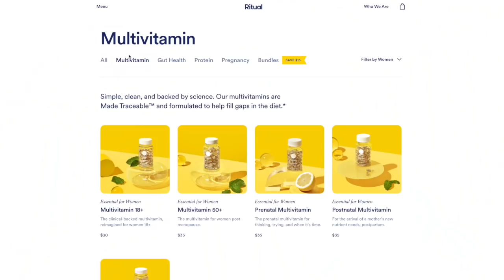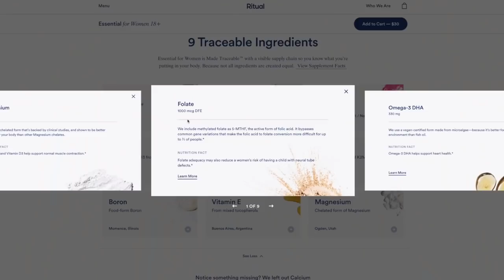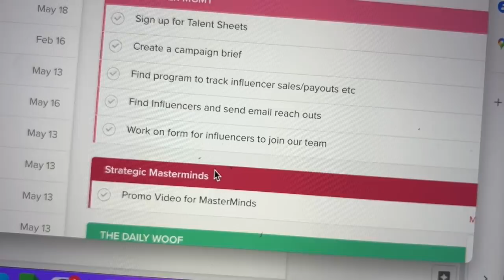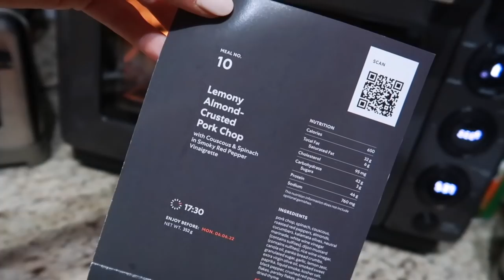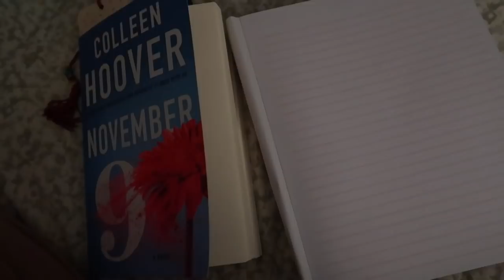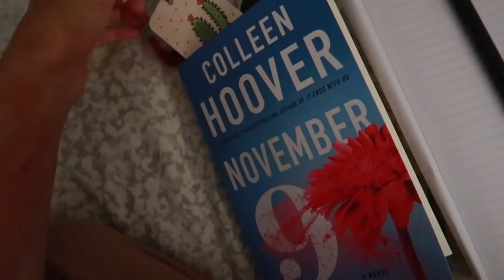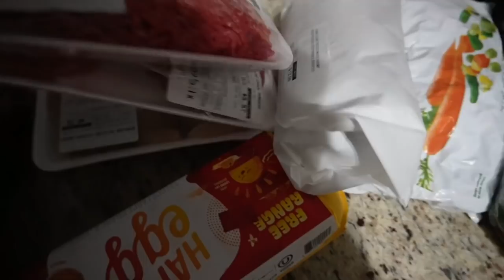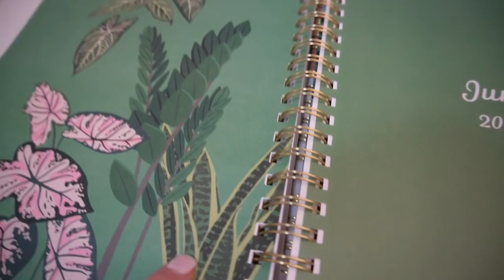WORK WEEK IN MY LIFE | 9-5 Social Media Mgmt & Influencer Marketing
**Must be 21 or older to consume alcohol in the United States. Please follow all state and local laws when drinking alcohol. Always consume alcohol responsibly.**

Ritual Women's 18+ Multivitamin
Borrasca Prosecco (Total Wine)
La Vostra Prosecco (Total Wine)
Unanime Pinot Noir (Total Wine)
Mina Mesa Cabernet (Total Wine)
Women's Columbia Rain Jacket
Men's Columbia Rain Jacket
Stanley Cup
Water Bottle Boot

Casetify→ XOMELISSALUCY